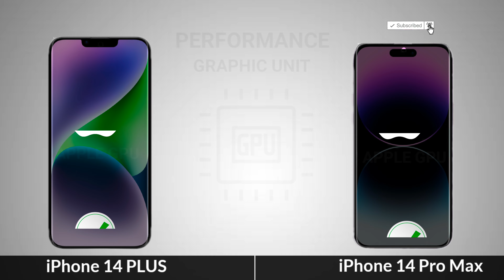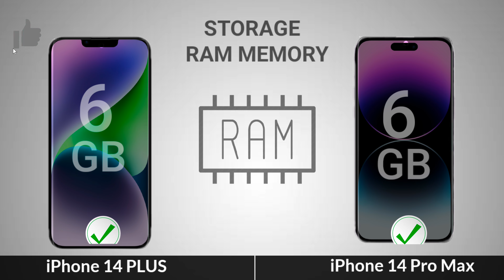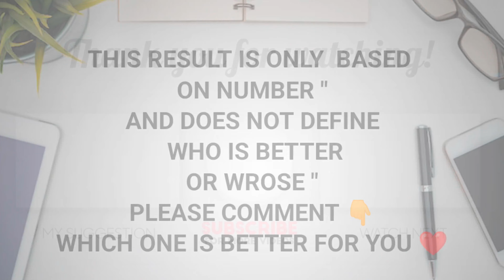iPhone 14 Plus vs iPhone 14 Pro Max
Vide Content

00:01 Intro
00:04 Display
00:35 Platform
00:55 Storage
01:10 Camera
01:34 Battery
01:51 Connectivity
02:12 Sound
02:21 Price
02:27 Result

Topic Cover

In This Video We Compared iphone 14 plus vs iphone 14 pro max comparison